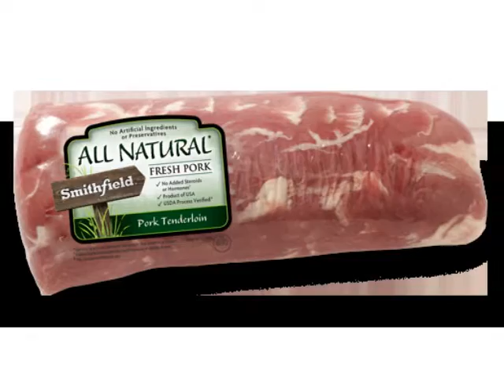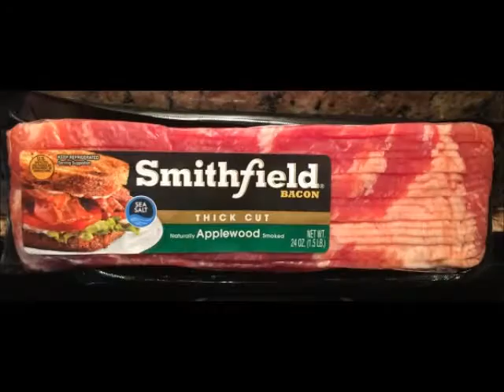270 Smokers Smithfield August 2015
270 Smokers reviews the many ways they use Smithfield premium pork products to create tasty meals for family & friends, as well as for competing on the KCBS circuit!